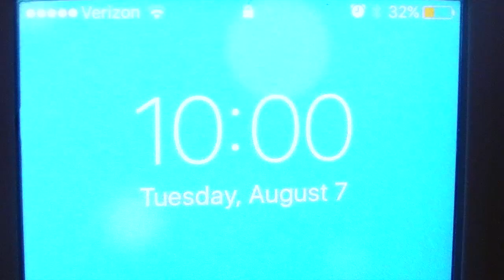Expectations Vs. Reality Of Summer!!!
Hey guys its Creative_Cate!!! This video is Expectations Vs. Reality Of Summer!!! I hope you enjoy this video!!! I worked really hard on this video and I am really happy with how this video came out!!! This is all of the Expectations we have of summer and the Reality of what summer is really!!! I am planing to make more videos on this channel!!! These may not apply to everyone, but these are the expectations that I had of summer and the reality of what it really tired out to be!!! I plan to do this for the other seasons, school and holidays!!! So I hope you enjoyed my video of "Expectations Vs. Reality Of Summer!!!"!!! If there are any other video ideas put them in the comments below!!! Also we have been daily vlogging of or vlog channel JMiejfamily!!! So go watch those!!! Hope you all enjoyed see you soon!!!

Hope you all enjoyed!!! See you all soon!!!